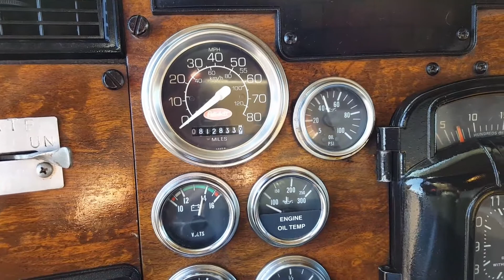2000 peterbilt 379 Cat C10